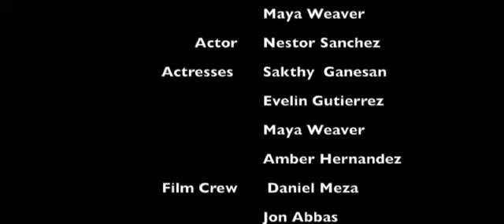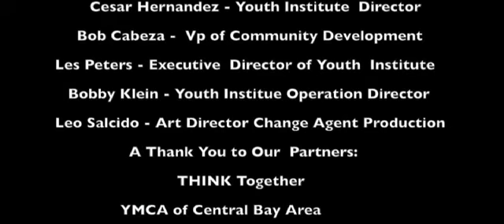Something More - Anaheim YI 2012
SITE- Anaheim Family YMCA
PRODUCTION GROUP- Bro Pro
TITLE- Something More